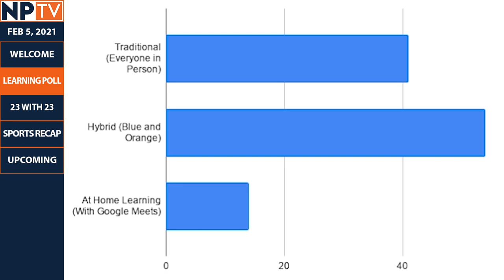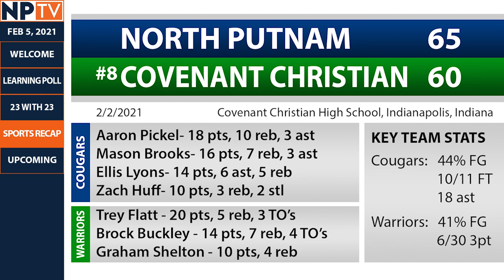NPTV News - Feb 5, 2021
Produced by North Putnam High School Radio & TV